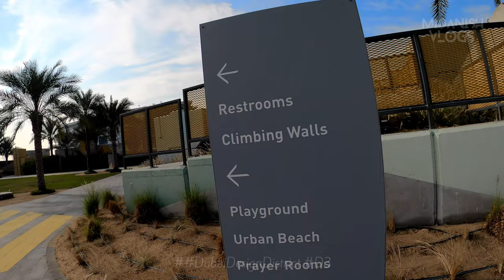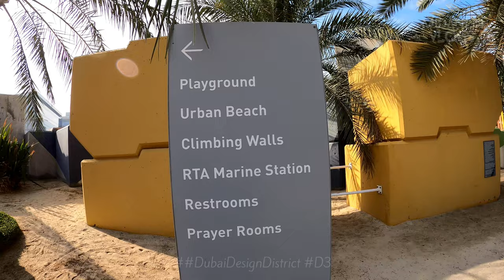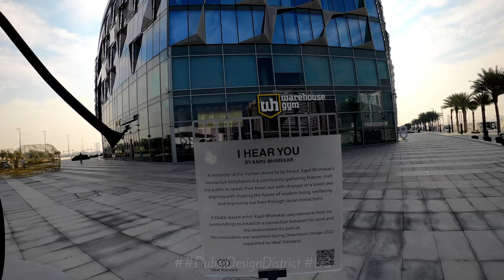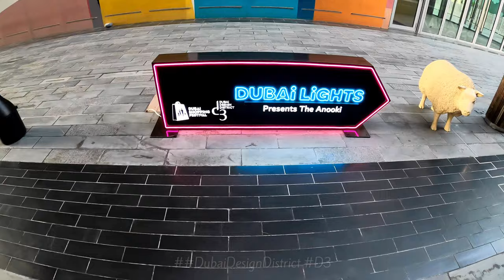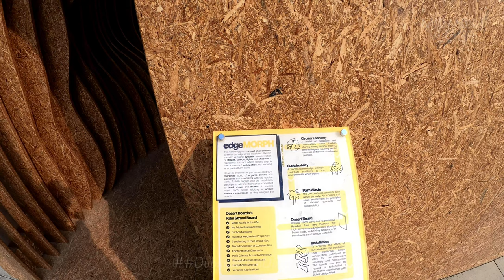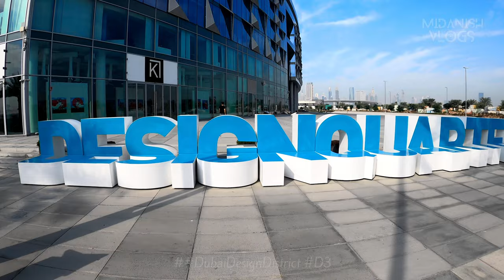🏙️ Exploring Dubai Design District (D3): Where Creativity Meets Innovation 🎨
Welcome to MIDanish Vlogs! In this series, join us on an exciting journey through the heart of Dubai's creative hub, the Dubai Design District, also known as D3. Immerse yourself in the intersection of art, design, and innovation as we explore the vibrant streets and cutting-edge spaces that define this dynamic district.

🏢 Architectural Marvels:
Witness the awe-inspiring architecture that graces the skyline of Dubai Design District. From sleek office buildings to contemporary art galleries, D3 is a testament to the city's commitment to fostering creativity and design excellence.

🎭 Art Installations and Galleries:
Step into a world where art comes to life. Follow us as we visit the renowned art installations and galleries scattered across D3, showcasing the works of local and international artists. Get ready to be inspired by the diverse range of artistic expressions.

🛍️ Boutique Shops and Design Studios:
Explore the boutique shops and design studios that line the streets of D3. From fashion to furniture, discover unique and bespoke items that reflect the innovative spirit of this district. Meet the designers and artisans behind the creations, and learn about the stories woven into each piece.

☕ Cafes and Culinary Delights:
Take a break with us as we unwind in the chic cafes and eateries that D3 has to offer. Experience the fusion of flavors and design in each culinary creation, making every dining experience a celebration of art and taste.

🌆 Sunset Views from Rooftops:
As the day transforms into night, join us for breathtaking sunset views from the rooftops of D3. The city lights and architectural brilliance create a captivating backdrop, making it a perfect moment to capture the essence of Dubai's design and innovation.

🌐 Networking and Events:
Discover the thriving community of creatives and innovators who call D3 home. Learn about the exciting events, workshops, and networking opportunities that contribute to the collaborative spirit of this district.

📸 Gear Used:
Curious about the equipment that captured the beauty of Dubai Design District in this vlog? Check the video description for a detailed list of gear that brought this exploration to life.

📍 Location:
Dubai Design District (D3), Dubai, UAE

📅 Date of Exploration:
[Date: 01/01/2024]

Music
Defaults music